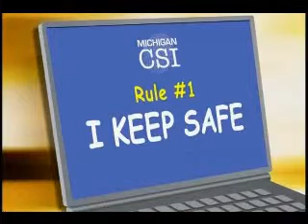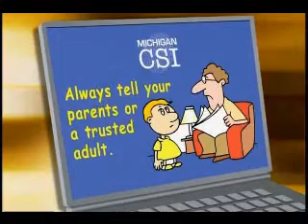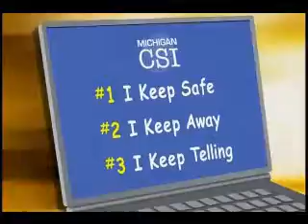Michigan CSI Grades K5 Introduction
Attorney General Mike Cox introduces students in grades K5 to Michigan CSI and Internet safety in this short video.